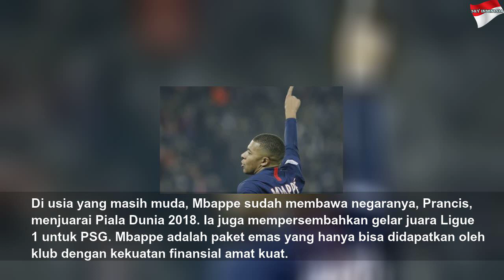Daftar 10 Pesepak Bola Berharga Mahal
Daftar 10 Pesepak Bola Berharga Mahal | Black Life
REPUBLIKA.CO.ID, JAKARTA -- Kemampuan menggocek bola Lionel Messi tak diragukan lagi. Ia bisa melewati lebih dari tiga pemain dan berujung gol. Sulit menghentikan pergerakan pemain milik Barcelona itu.